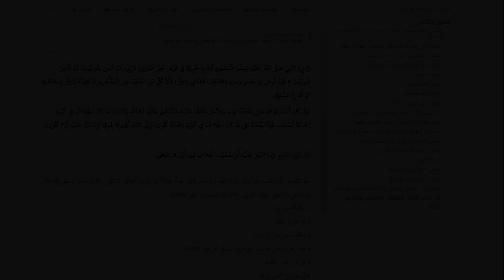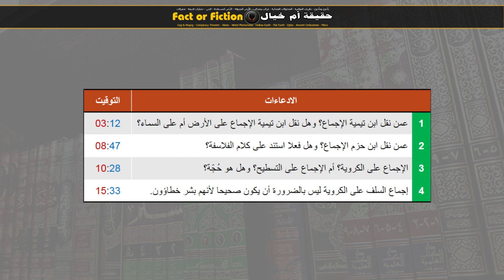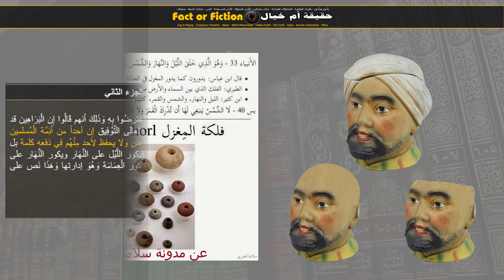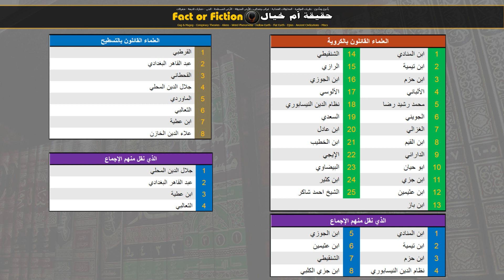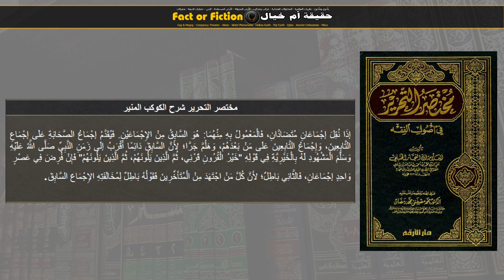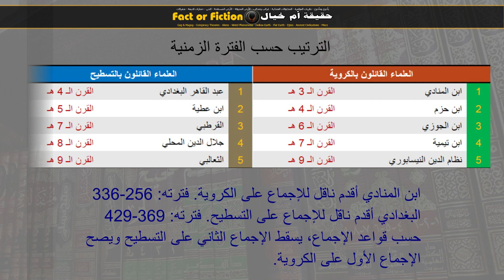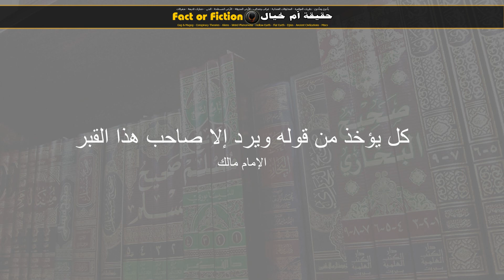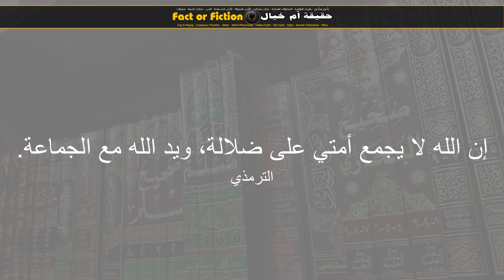حقيقة أم خيال - تتبع أسانيد الإجماع على شكل الأرض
أي الإجماعين هو الصحيح؟
الإجماع على الكروية؟
أم الإجماع على التسطيح؟
سلام عليكم من الله ورحمته تعالى وبركاته
روابط القنوات المذكورة في الحلقة

حياكم وبياكم.
الاجماع على كروية الارض
اكذوبة الإجماع على كروية الأرض في الإسلام. شاهد الحقيقة
رغم أني نشرت سابقا حلقة عن إجماع علماء الإسلام على كروية الأرض وبينت ذلك بالمصادر والمراجع، إلا أن هناك أصنافا من الناس المؤمنين بالتسطيح والمتأثرين بأفكار نظريات المؤامرة لا تفتر عن اتهامي بالتدليس والكذب على علماء الإسلام لأنه لا إجماع على الكروية.
في هذه الحلقة بإذن الله تعالى سأحاول جعل ردي متمحورا فقط على نقطة الإجماع هذه وأنتصر لأولئك العلماء الذين يتم تحريف كلامهم على نحو فاسد وتحويره عن السياق الأصلي لخدمة أجندات الجهل والتخريص.
النقط التي سوف ننظر إليها اليوم تتمحور حول أربعة ادعاءات أساسية. والتوقيت الذي يظهر هو لمن أراد الذهاب مباشرة للجزئية التي يريد.
يقول صنف من الذين اتهموني بالتدليس على العلماء، فيما معناه، إنه ليس هناك إجماع على كروية الأرض، وإن هناك علماء كثر مجمعون على التسطيح. وبالتالي فإن القول بالإجماع كذب.
ويقول صنف آخر، إن ابن تيمية نقل إجماع أهل الهيئة أو الفلكيين، وليس إجماع الصحابة أو التابعين. ويقول صنف ثالث إن من نقل الإجماع على الكروية سواء ابن تيمية أو ابن حزم أو غيرهما متأثر بأقوال الفلاسفة ونحو ذلك.
ويأتي صنف رابع ويقول إن الإجماع وإن كان صحيحا على الكروية فهو ليس بدليل على صوابه، لأن كلا يؤخذ من كلامه ويرد إلا كلام رسول الله ص.
حسنا، دعنا نرد على بركة الله.
عمن نقل ابن تيمية الإجماع؟ وهل نقل ابن تيمية الإجماع على الأرض أم على السماء؟
نقرأ في مجموع الفتاوى لابن تيمية الجزء السادس: فمن نقل الإجماع من المجموعة الأولى القائلة بالتكوير هم: ابن المنادي، ابن تيمية، ابن حزم، نظام الدين النيسابوري، ابن الجوزي، ابن جزي الكلبي، الشنقيطي، ابن عثيمين.
ومن نقل الإجماع من المجموعة الثانية القائلة بالتسطيح هم: جلال الدين المحلي، عبد القاهر البغدادي، ابن عطية، الثعالبي.
ننظر الآن أي إجماع هو الإجماع الصحيح، ومن أجل هذا نرجع إلى ما قاله العلماء والفقهاء بخصوص حُجية الإجماع وقواعده الأساسية:
يقول ابن تيمية في كتاب العقيدة الواسطية: "والإجماع الذي ينضبط ما كان عليه السلف الصالح إذ بعدهم كثر الاختلاف وانتشرت الأمة".
ويقول الشوكاني في كتاب إرشاد الفحول: "اتفق القائلون بحجية الإجماع أنه لا يعتبر من سيوجد، ولو اعتبر ذلك لم يكن ثم إجماع إلا عند قيام الساعة".
ونقرأ أيضا في الجزء الخامس لكتاب مختصر التحرير شرح الكوكب المنير للشيخ ابن النجار تقي الدين:
"إذَا نُقِلَ إجْمَاعَانِ مُتَضَادَّانِ، فَالْمَعْمُولُ بِهِ مِنْهُمَا: هُوَ السَّابِقُ مِنْ الإِجْمَاعَيْنِ. فَيُقَدَّمُ إجْمَاعُ الصَّحَابَةِ عَلَى إجْمَاعِ التَّابِعِينَ، وَإِجْمَاعُ التَّابِعِينَ عَلَى مَنْ بَعْدَهُمْ، وَهَلُمَّ جَرَّا؛ لأَنَّ السَّابِقَ دَائِمًا أَقْرَبُ إلَى زَمَنِ النَّبِيِّ صَلَّى اللَّهُ عَلَيْهِ وَسَلَّمَ الْمَشْهُودِ لَهُ بِالْخَيْرِيَّةِ فِي قَوْلِهِ "خَيْرُ الْقُرُونِ قَرْنِي، ثُمَّ الَّذِينَ يَلُونَهُمْ، ثُمَّ الَّذِينَ يَلُونَهُمْ" فَإِنْ فُرِضَ فِي عَصْرٍ وَاحِدٍ إجْمَاعَانِ، فَالثَّانِي بَاطِلٌ؛ لأَنَّ كُلَّ مَنْ اجْتَهَدَ مِنْ الْمُتَأَخِّرِينَ فَقَوْلُهُ بَاطِلٌ لِمُخَالَفَتِهِ الإِجْمَاعَ السَّابِقَ."
زبدة القول، حسب القواعد الشرعية فالإجماع المعمول به هو الإجماع السابق. فأي إجماعين من اللذان نتحدث عنهما أسبق؟ إجماع الكروية أم إجماع التسطيح؟
نعود لرجال المجموعتين الذين ذكرناهم قبل قليل، لكن هذه المرة سننظر للترتيب الزمني: في القول بالكروية أو بالتسطيح، سبق ابن المنادي وابن حزم وابن الجوزي، القرطبي، وأيضا سبق ابن المنادي وابن حزم ابن عطية. وفي نقل الإجماع، سبق أيضا ابن المنادي كلا من عبد القاهر البغدادي، وابن عطية، والثعالبي وجلال الدين المحلي.
وعليه، فإننا بالاحتكام إلى القواعد الشرعية حول الإجماع لا بد لنا وأن نستنتج سقوط كلام القائلين بالتسطيح وكذلك الإجماع عليه، لأن الإجماع على الكروية هو السابق، وهو المقدم والثابت، فلم يسبق أحد ابن المنادي في نقل الإجماع ولم يعاصره.
ولهذا، نقول وكلنا ثقة بأن العلماء المسلمين أجمعوا على كروية الأرض لأنهم نقلوا لنا إجماع السلف من التابعين إلى الصحابة.
أما من يقول بغير ذلك فلا حجة له ولا يستقيم مطلبه.
وكون الإجماع الذي نقله أئمة الإسلام حول كروية الأرض مسألة تأكدت بالدليل العلمي في زماننا هذا، فهذا يزيد التأكيد على صحة إجماعهم على المسألة، وينفي الادعاءات الباطلة التي تضرب فيه.
والسلام عليكم ورحمة الله تعالى وبركاته.